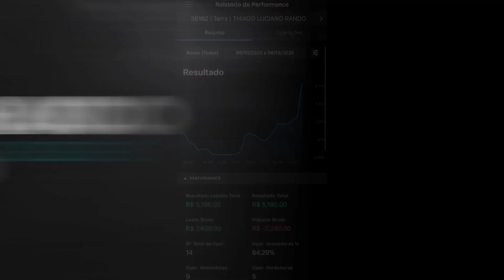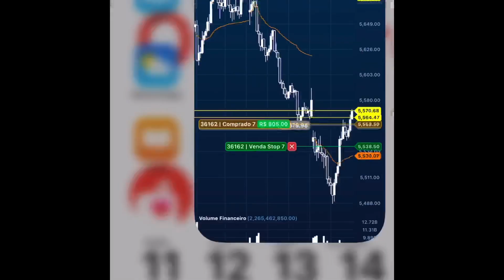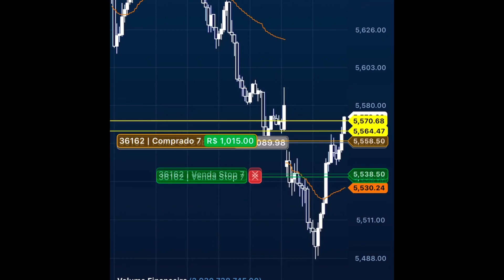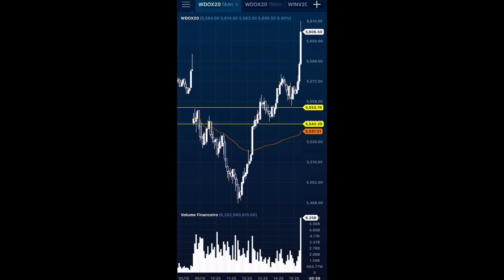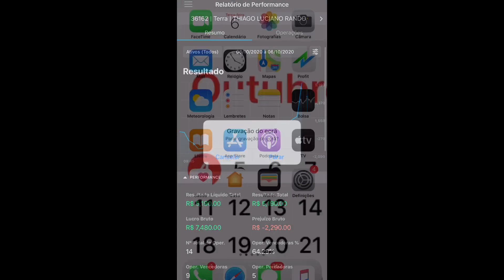FORTES CRÍTICAS INUNCA MAIS VOU OPERAR BOLSA DE VALORES PELO CELULAR I FIZ 5 mil ao Vivo em 1 dia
SALA DE SINAIS DE GRAÇA + CURSO FREE

SALA DE SINAIS DE TRADER ESPORTIVO + CURSO DE GRAÇA

✔ SE INSCREVE AGORA PARA NÃO PERDER NOSSO CONTEÚDO
✔ DEIXA SEU COMENTARIO SOBRE O PRÓXIMO CONTEÚDO

TODO DIA + 100 STORY